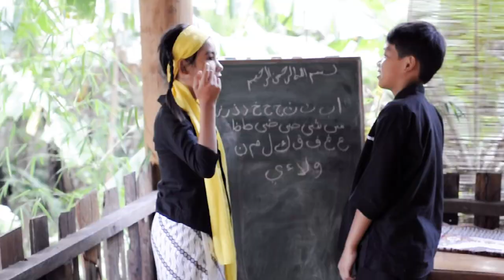Permainan Tradisional Jawa Barat - Peupeusingan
Peupeusingan merupakan salah satu permainan tradisional yang ada di Jawa Barat.